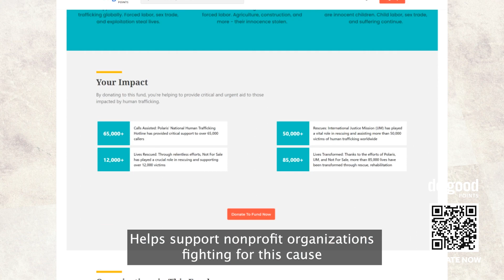Do Good Points Human Trafficking Fund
Let's stand up against exploitation and protect innocent lives. 💙 Support our Human Trafficking Fund and make a difference today! ⁠